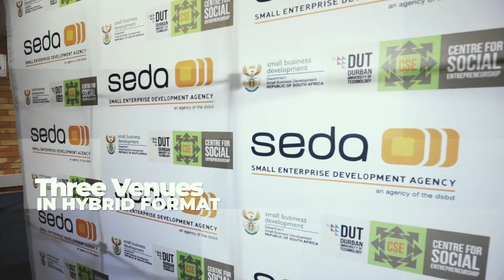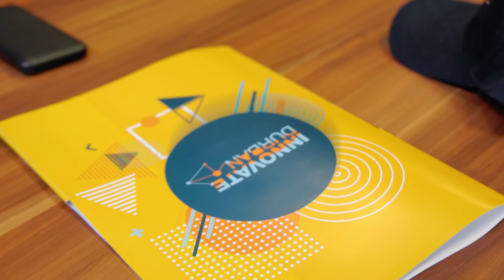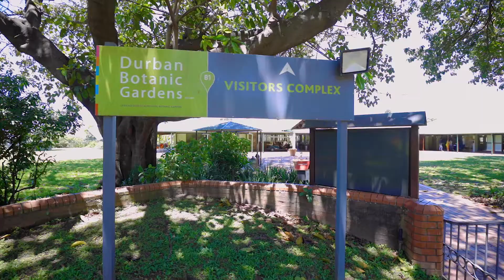Youth Innovation Challenge 2021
The Youth Innovation Challenge (YIC) is the Flagship Programme of Innovate Durban. It seeks to take a group of around 60-80 youth (ages 18 – 35) through the innovation pipeline centred around finding innovative solutions for challenges faced by the residents and businesses. Implementation includes upskilling workshops, coding training, pitching sessions, and group solution demonstration events.